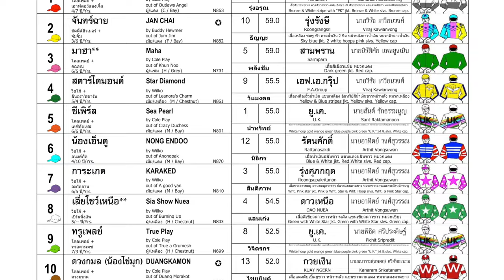AKARADECH wins! - 12/10/2024 - Race 8 - Country Bred Division 1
Bangkok, Thailand - AKARADECH wins! - 12/10/2024 - Race 8 - Country Bred Division 1